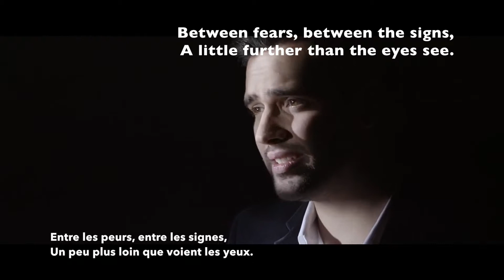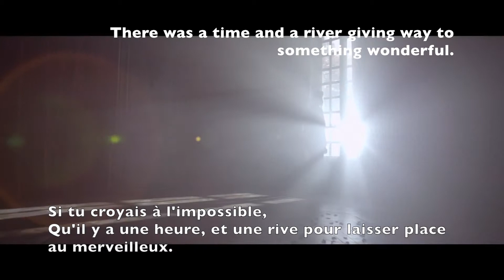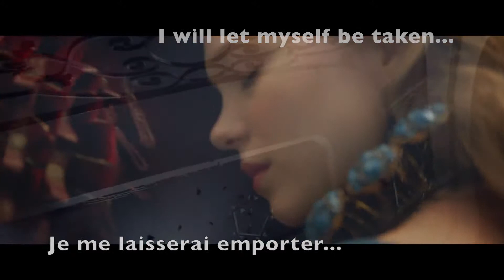Yoann Freget - Sauras tu m'aimer (lyrics with engsub)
I love the movie and the mv so much that I HAD to do this. The Eng subs are from Google translate so if there are inaccuracies, je suis désolée.